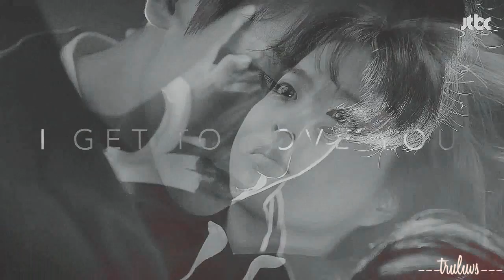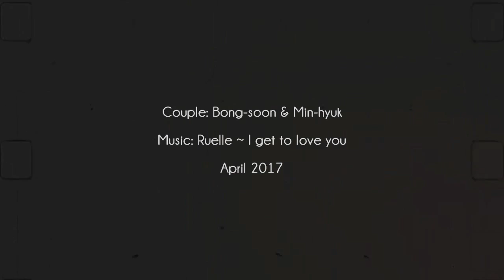Bong-soon & Min-hyuk | I get to love you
Fandom: Strong Woman Do Bong Soon
Couple: Bong-soon & Min-hyuk
Coloring: Mine